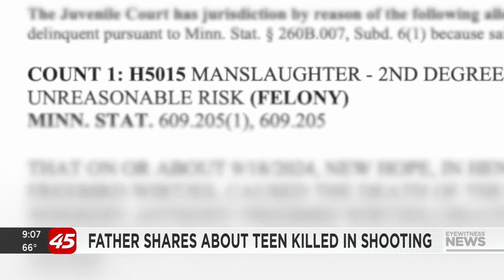Father remembers teen killed in shooting, suspected shooter gets upgraded charge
On September 18th, police say Reed was shot at a home near 60th and Quebec Avenues North in New Hope. He died six days later, and now the suspected shooter, 17-year-old Anthony Wirtjes, is charged with 2nd-degree manslaughter.